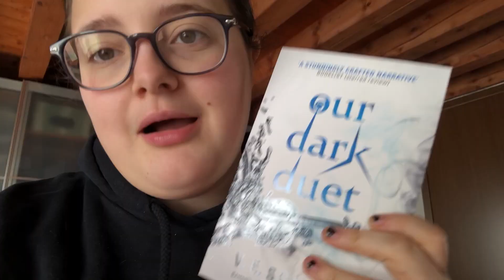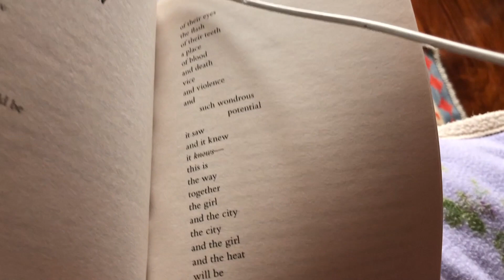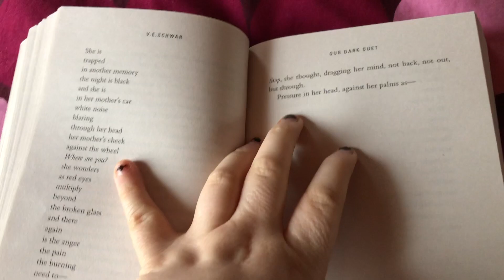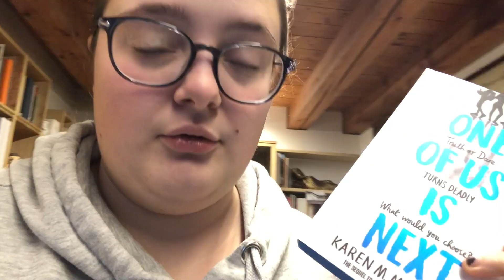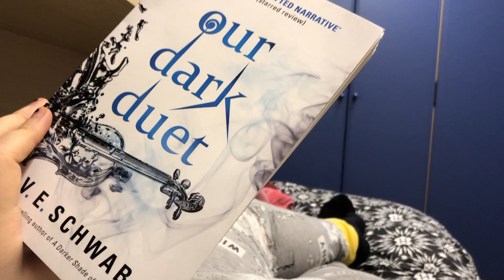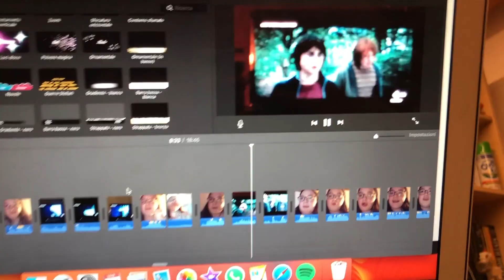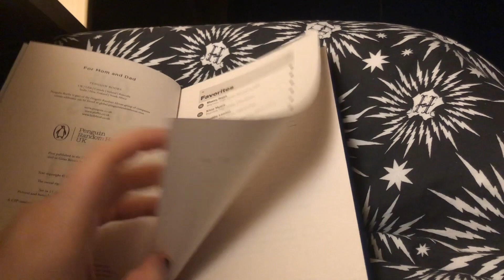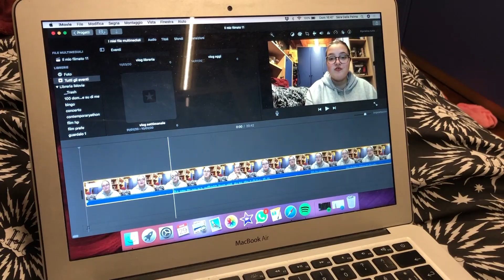libri meh anche questa settimana | weekly reading vlog #4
Ciao a tutti lettori e benvenuti in questo nuovo video!
Sara